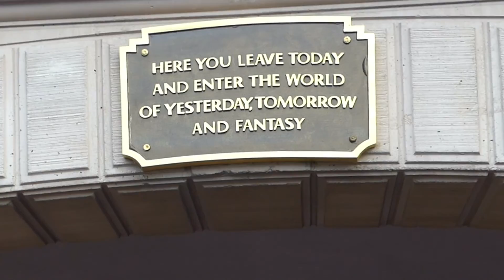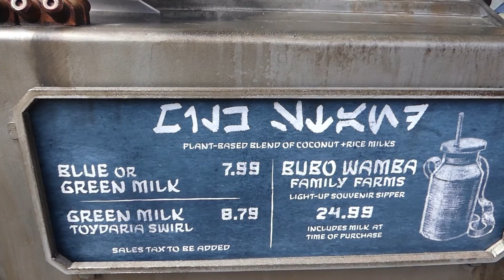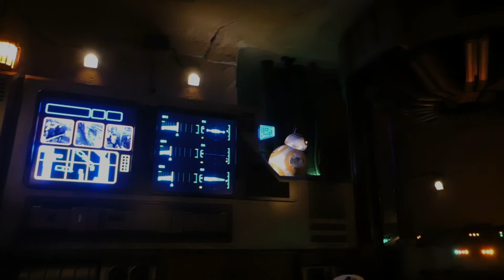DISNEYLAND | Episode One: Galaxy's Edge Hope (2020)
DISNEYLAND | Seeing Galaxy's Edge | Part One (2020)

Krista finally gets her much anticipated Disney trip, but how will Conrad hold up throughout the day?  Join us as we explore Galaxy's Edge at Disneyland for our first time and see if we enjoyed the "planets" offerings.

Our Disneyland trip was right before they decided to close the park. We debated whether or not to publish our videos, but decided to go ahead and let those missing normalcy to live vicariously through us.

See Rad follows the SoCal travels of C and Krista. Join us as we visit favorite places, try new things, and step outside of our comfort zone. meaning actually leaving the house!